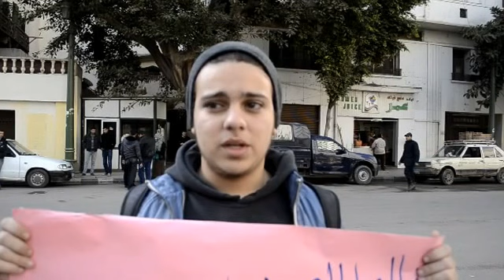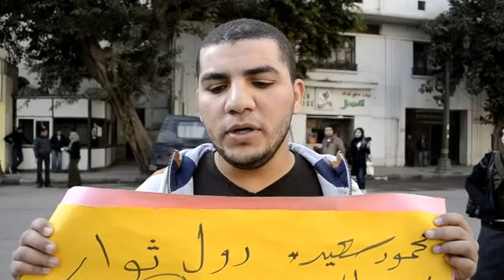وقفة امام رئاسة الوزراء للمطالبة بحقوق المصابيين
وقفة امام رئاسة الوزراء للمطالبة بحقوق مصابين الثورة والذين تم تقييدهم بكشوف الدولة ولم يتم علاجهم الي الان في تجاهل واضح من الدولة, وهم يحملون المسؤلية للرئيس محمد مرسي ورئيس الحكومة هشام قنديل

اعداد وتصوير : Moud Barthez